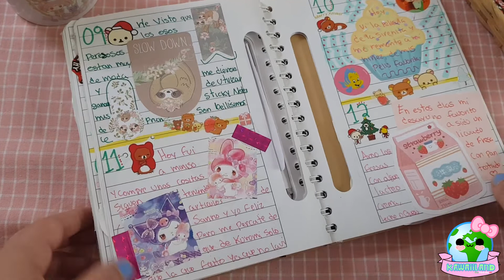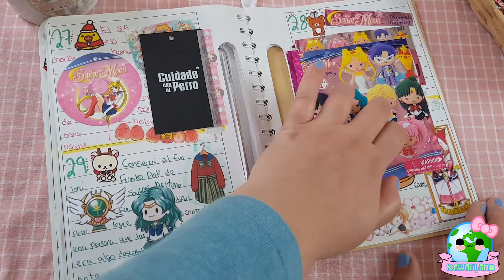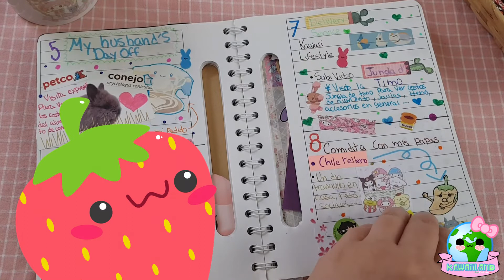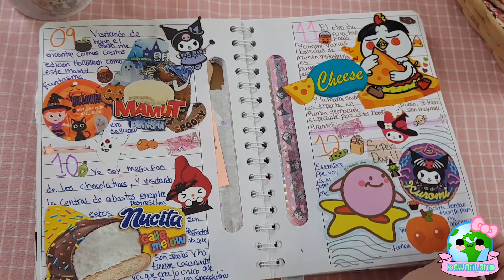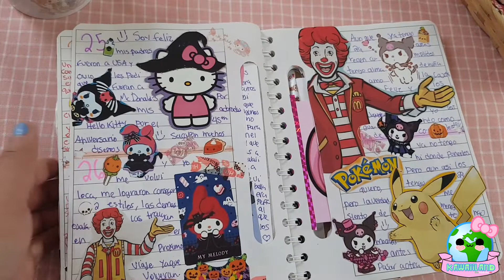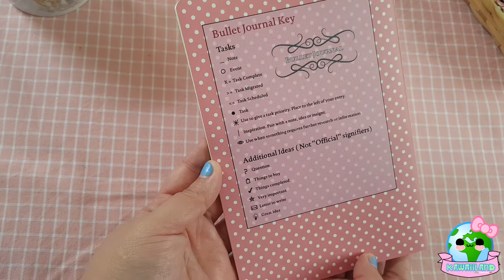My Kawaii Bullet Journal 2019 (Flip Through) Kawaii Tea Time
Hola amigos !!! Espero todos estén de maravilla , yo un poco apenada por que voy muy atrasada en los videitos pero de todos modos no quise dejar pasar este así que se los comparto , en un par de días tendrán ya mi bullet journal de el 2020
Que tengan un día magicoooooo !!! Los quiero